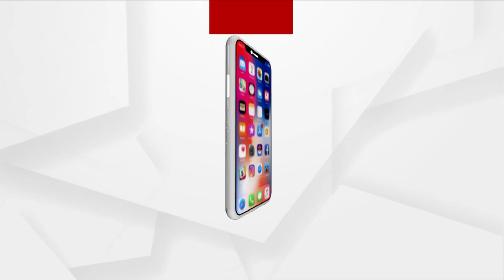Chhattisgarh CM Bhupesh Baghel Pays Homage To Bravehearts Of Dantewada Attack